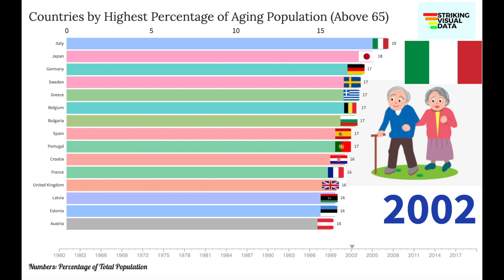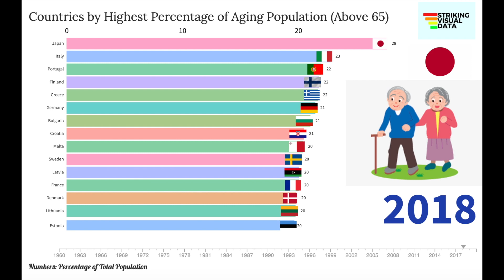Top-15 Countries by Highest Percentage of Aging Population [Above-65]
This video shows us all-time top-15 countries having the highest percentage of the population above 65 years. These countries provide world-class medical care to its citizens.